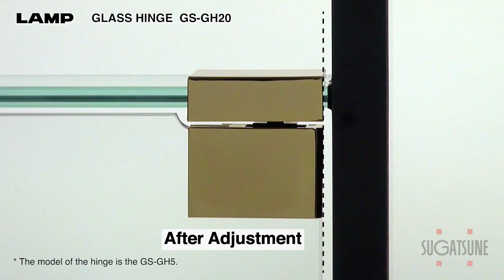[FEATURE] Learn More About our GLASS HINGE GS-GH20 - Sugatsune Global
GS-G Series
For inset glass doors
Can be used together with glass bracket GS-GB20 and lock GS-GL20 for a total design of your showcase.
Temporary holding feature allows the door to be installed easily by one person.
Sideways adjustment (¬±2.5 mm) possible after installation of the door.

lamp-gsgh20-f-1-e